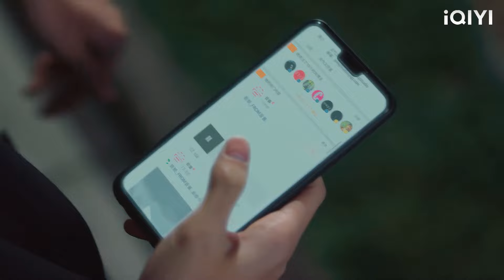ชะตากรรมของซินเดอเรลล่า: มีเพียงความรักของซีอีโอเท่านั้นที่สามารถรักษาโรคลึกลับของเธอได้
【ลืมฝันร้าย ด้วยใจแห่งรัก】
LABSMJ